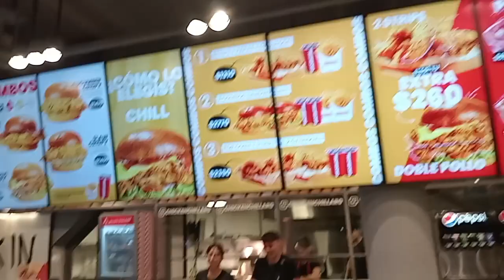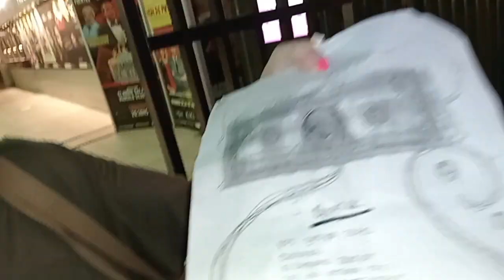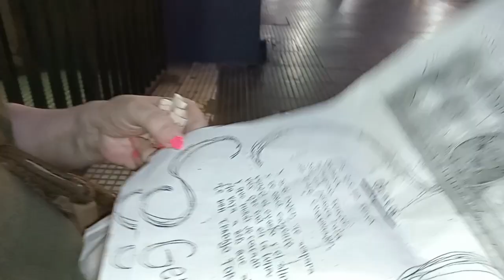LA NOCHE DE BUENOS AIRES CABA ARGENTINA UN LUNES A LA MEDIA NOCHE NO DUERME LA CIUDAD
la ciudad está muy loca!!